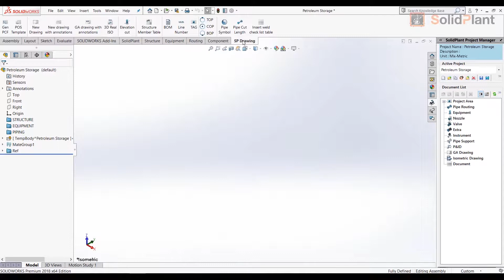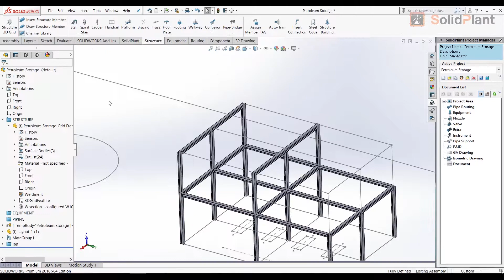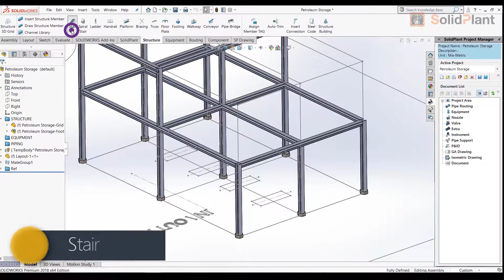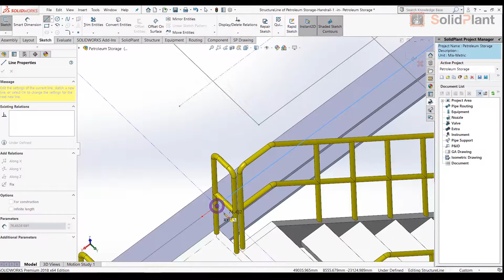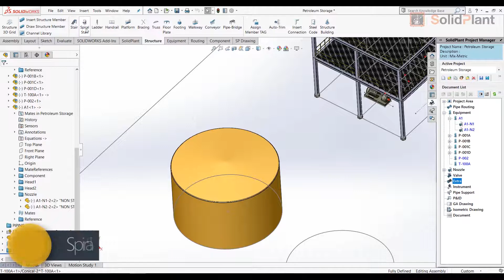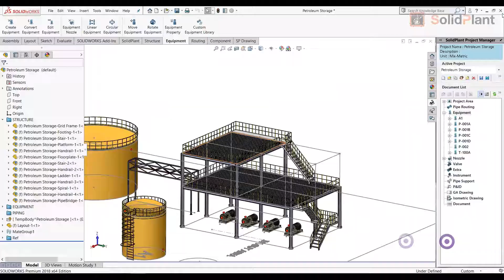SolidPlant 3D: Steel Structure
SolidPlant 3D offers one of the quickest and most easy to use features for steel structures. Structural members are based on international standards. Complex models for stairs, platforms, pipe racks, etc., can all be generated within minutes by using one of the many templates.